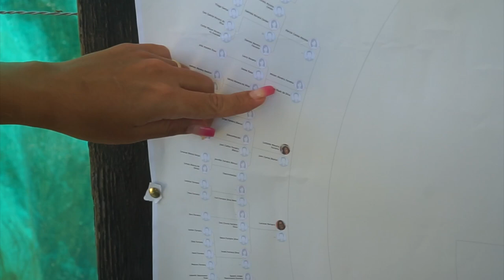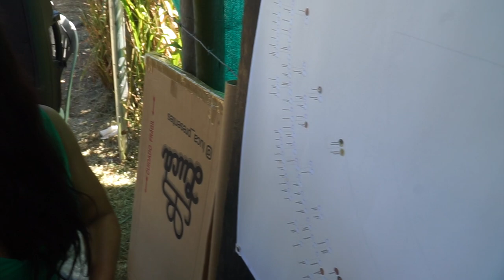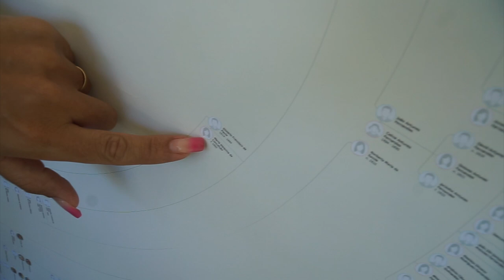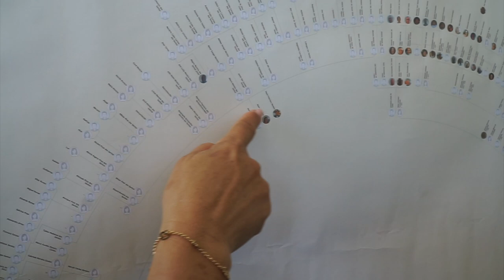HISTÓRIAS BUZIANAS - CONVERSARIA FAMÍLIA FRANCISCO DE PAULA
Um documentário sobre a primeira Conversaria de 2024 que tratou da família Francisco de Paula